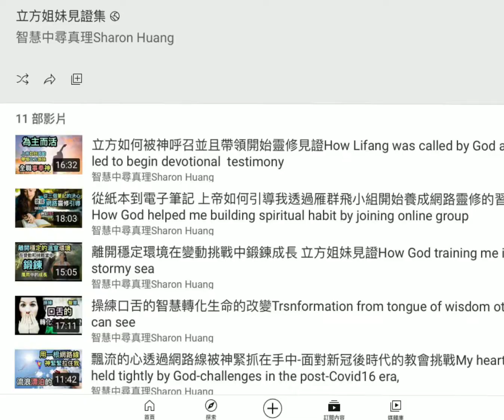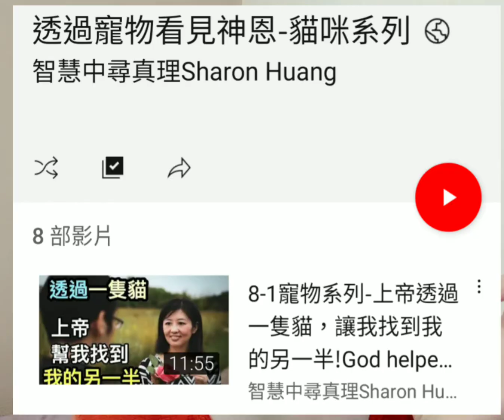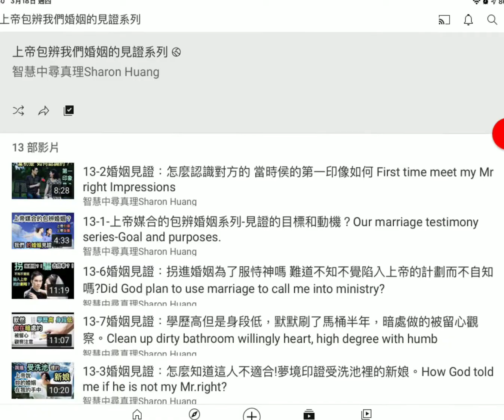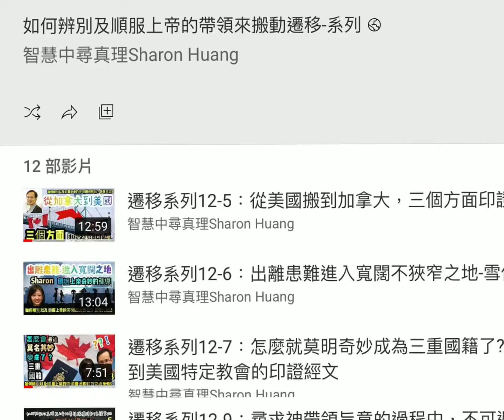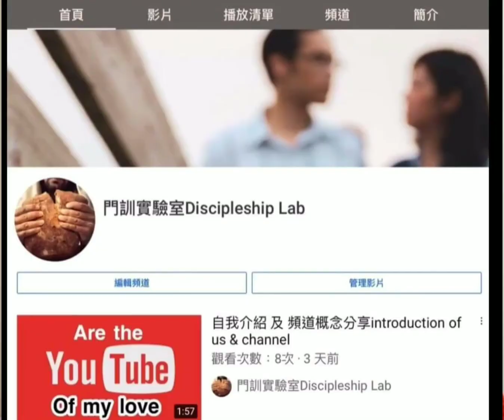回顧過去我的Covid專案 2020下半年源起 Review my Covid project of 2020